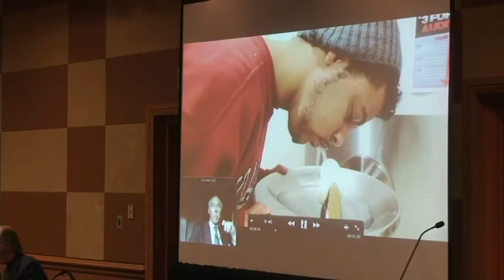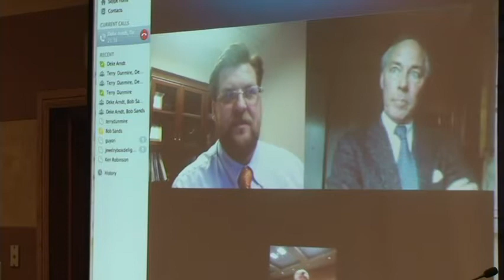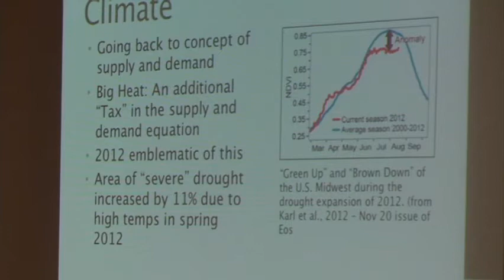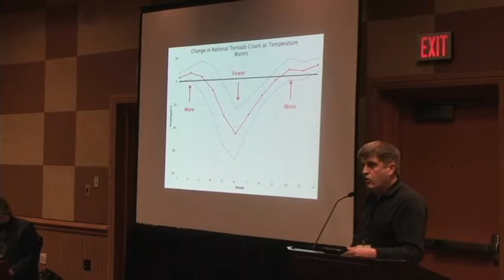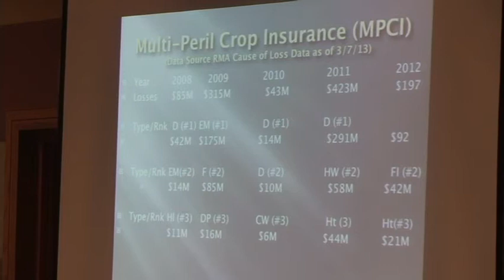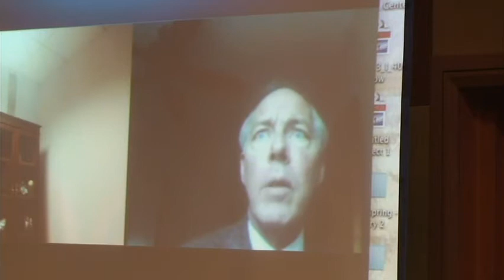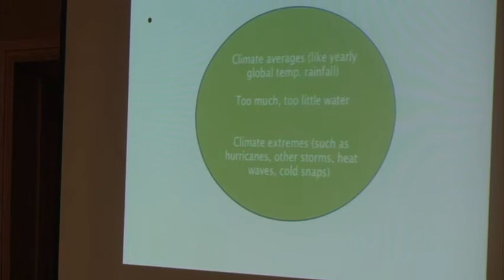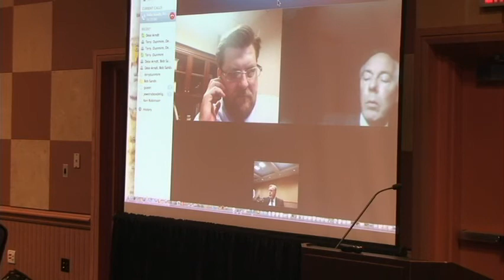Water: A National Crisis - Day 1